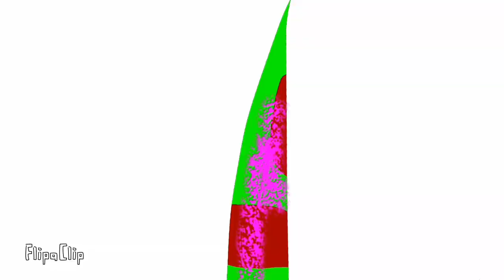Lonely (PeRfEcTiOn)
It's been a while old friend. I'm sure they've forgotten about you, but I promise you, we haven't.